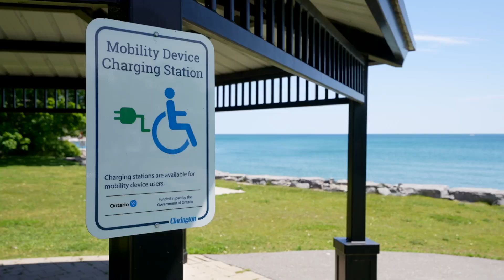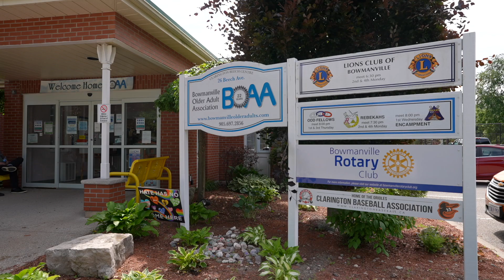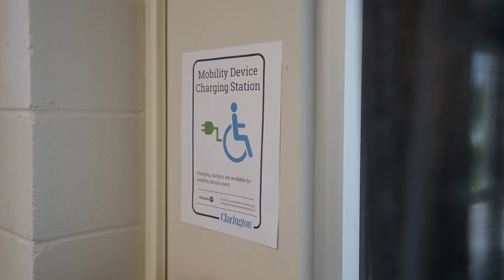Video Marketing For Ontario Municipalities & Accessibility - Long Version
Video marketing to announce new municipal plans in Clarington, Durham Region, and Toronto.